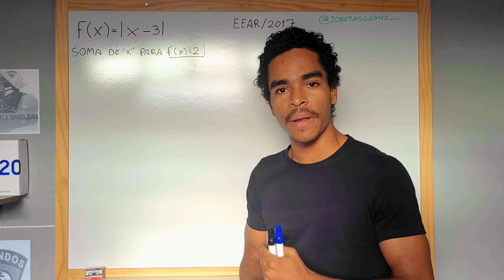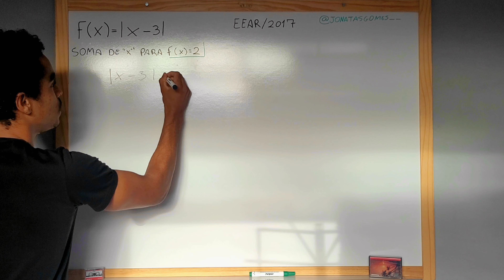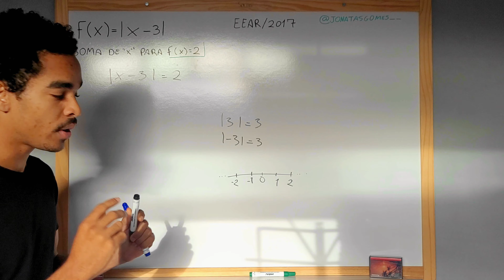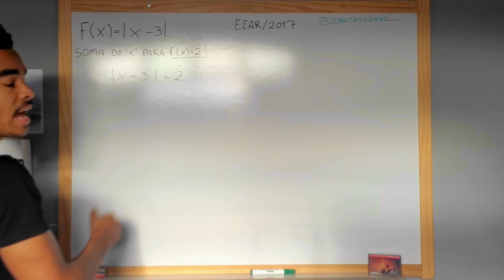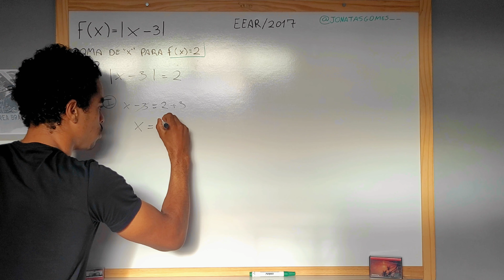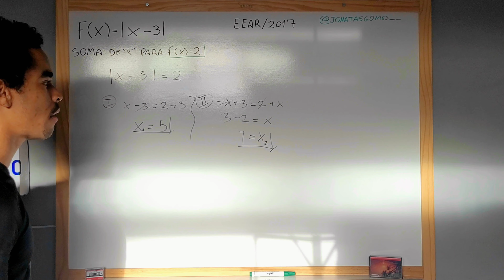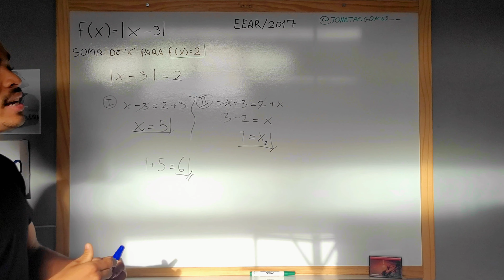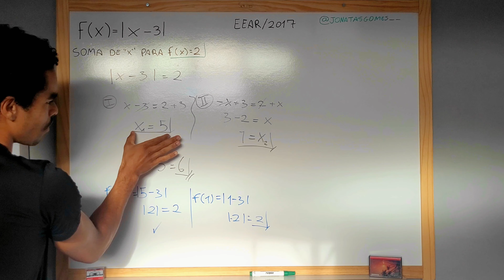EEAR 2017 FUNÇÃO MODULAR | QUESTÃO DE FUNÇÃO MODULAR ESA | COMO RESOLVER FUNÇÃO MODULAR ESA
VOCÊ SABE QUAIS SÃO AS POSSIBILIDADES DE UMA EXPRESSÃO DENTRO DE UM MÓDULO? VOCÊ SABE O QUE É UM MÓDULO?
FALA TU, MEU CONSAGRADO, MINHA CONSAGRADA! SEJA BEM VINDO(A) A MAIS UM VÍDEO DO CANAL ESFORÇADAMENTE E HOJE TRAZEMOS UMA QUESTÃO BACANA QUE ENVOLVE OS CONCEITOS DE MÓDULO TRABALHADOS NUMA EQUAÇÃO.
UMA EQUAÇÃO MODULAR PODE TER INÚMEROS COMPORTAMENTOS E "FACES", PODE SE APRESENTAR DE VÁRIAS FORMAS. ASSIM, ESSE - MÓDULOS - É UM ASSUNTO BASTANTE RECORRENTE EM CONCURSOS PÚBLICOS MILITARES E POLICIAIS, NO ENEM E EM VESTIBULARES COMO USP, FUVEST, UNICAMP, PUC, ETC.
NOSSO OBJETIVO É COMPREENDER A MATEMÁTICA DE FORMA SIMPLES E AGRADÁVEL E, SENDO ASSIM, "VAMBORA" PAPIRAR!?!?!?!?!

MATEMÁTICA PARA VESTIBULARES
MATEMÁTICA PARA VESTIBULAR
MATEMÁTICA UNICAMP
EQUAÇÃO MODULAR
FUNÇÃO MODULAR
FUNÇÃO AFIM
MÓDULO
MÓDULOS
EQUAÇÕES MODULARES
FUNÇÕES MODULARES
MÓDULO ESA
MÓDULO ENEM
MÓDULO CONCURSO PÚBLICO
MÓDULO UNICAMP
MODULO PUC
MÓDULO FATEC
MÓDULO UFBA
MÓDULO USP
MÓDULO UFRGS
MÓDULO EEAR
FUNÇÕES COM MÓDULOS
MÓDULO UFMG
FUNÇÕES PARA ESA
FUNÇÕES ESA
FUNÇÕES CONCURSO PÚBLICO
COMO RESOLVER FUNÇÃO MODULAR
FUNÇÃO MODULAR EEAR
QUESTÃO DE FUNÇÃO MODULAR EEAR
QUESTÃO DE FUNÇÃO MODULAR ESA
FUNÇÃO ESA
FUNÇÃO EEAR
FUNÇÕES MODULARES ESA
FUNÇÕES MODULARES EEAR
QUESTÕES DE FUNÇÃO MODULAR
FUNÇÃO MODULAR EEAR
FUNÇÃO MODULAR ESA
GRÁFICO DE FUNÇÕES MODULARES
GRAFICO DE FUNÇÕES MODULARES
GRAFICO DE FUNÇÕES MODULARES ESA
GRAFICO DE FUNÇÃO MODULAR ESA
GRÁFICO DE FUNÇÃO MODULAR ESA
GRÁFICO DE FUNÇÕES MODULARES ESA
FUNÇÃO MODULAR
QUESTÃO DE MODULO
QUESTÃO DE MÓDULO
QUESTÃO DE MÓDULO ESA
QEUSTÃO DE MODULO ESA
 QUESTÃO DE MODULO EEAR
 QUESTÃO DE MÓDULO EEAR
EEA
ESA
FUNÇÃO MODULAR ESA QUESTÃO DE FUNÇÃO MODULAR ESA
FUNÇÃO MODULAR EEAR
FUNÇÃO COM MÓDULO
GRAFICO DE FUNÇÃO MODULAR
GRÁFCI DE FUNÇÃO MODULAR ESA
GRÁFICO DE FUNÇÃO MODULAR EEAR